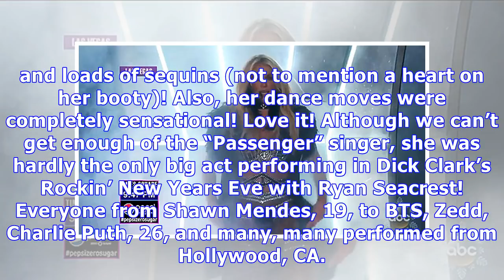Britney Spears Steals The NYE Show With A Sizzling Performance Of ‘Work B*tch’ — Watch